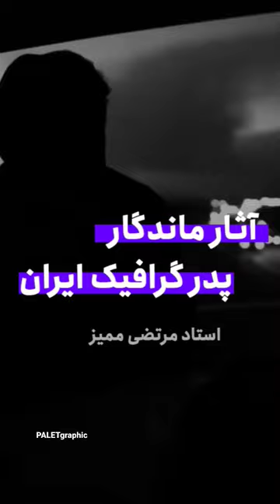نگاهی به آثار ماندگار استاد مرتضی ممیز😍 فتوشاپ لوگو مرتضی_ممیز #